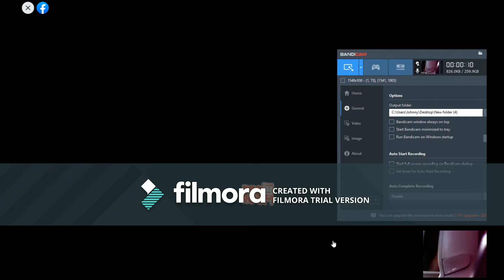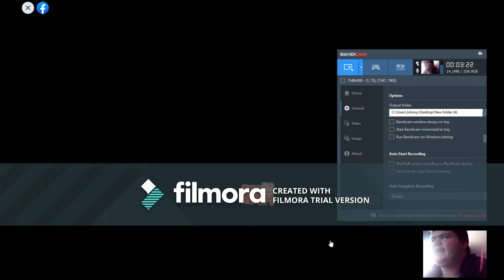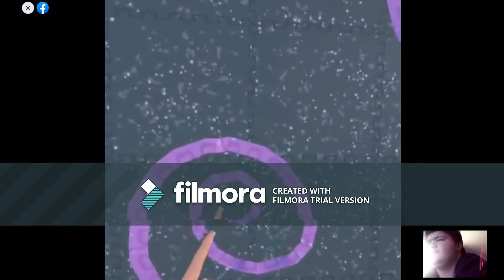IM SKILLED CLIBMER!!/oculus quest 2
hey guys orc chief gamer coming with content from my quest 2 headset from me playing recroom

gearboy20M is my username if you wanna join me im either climbing being bullied or just working on a room either way you can help me out by showing your support on recroom and on the channel by subscribing and joining me on recroom as well as on my quest 2 by sending my a friend invite i wont turn you down

i have
echo vr
pokerstarz vr
recroom
vrchat
all of which are free and multiplayer
i cant wait to see you guys there